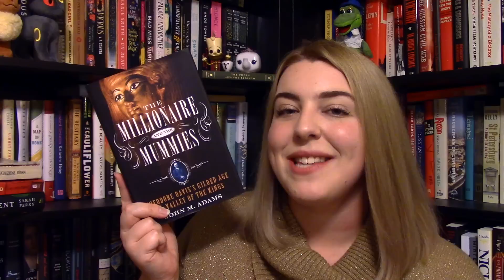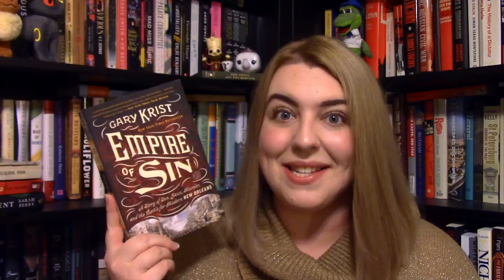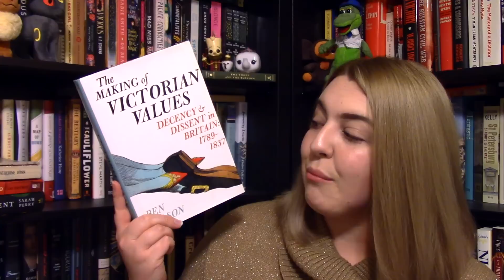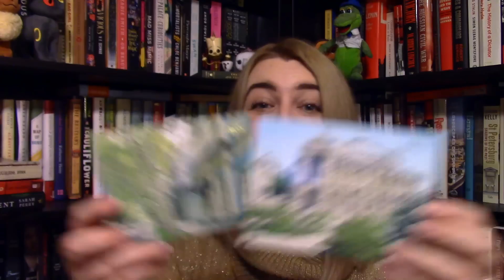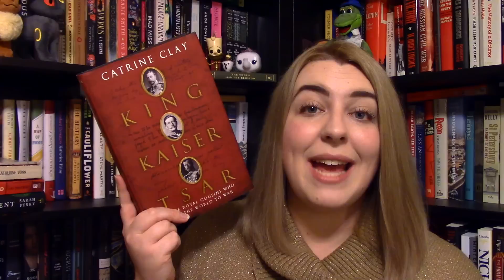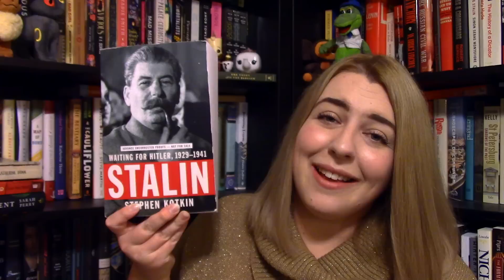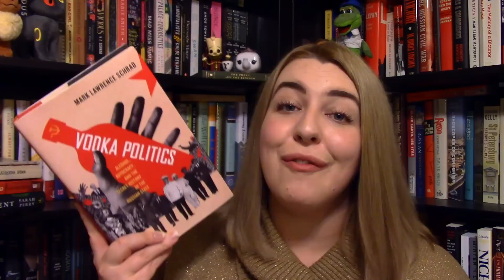Preparing for Nonfiction November! Book Haul | Part 2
Part two of my latest nonfiction book haul...in which I shamefully admit that there will be a part three during November.

Attribution-NonCommercial-NoDerivatives (aka Music Sharing) 3.0
International License.

Litsy - abookolive